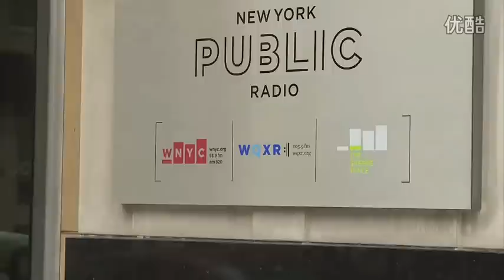楊雪霏 - 彝族舞曲 Xuefei Yang - Yi Dance.古典吉他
一首改編自琵琶曲的古典吉他曲